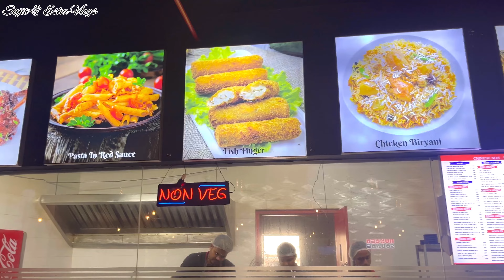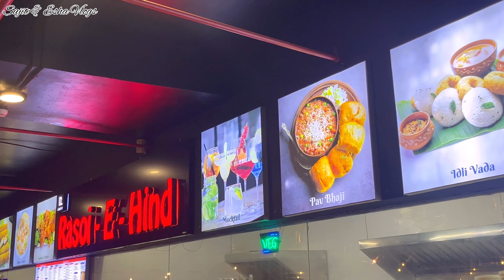HUNGER SQUARE । Chicken বিরিয়ানি , বিভিন্ন ধরনের কাবাব , ভেজ Pulao আর চিকেন টিক্কাটা ছিলো অসাধারন😋॥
Rasoi-E-Hind । Hunger Square । Honest Review , Pocket Friendly , Veg & Non-Veg Food Available।

Hunger Square 😍। Wood Square Mall । Pocket Friendly Veg & Non-Veg Food At Narendrapur ।The Food Court ॥

Hunger Square । Food Vlog । Narendrapur । Wood Square Mall যেখানে এক সাথে Indian & Chinese সব খাবার গুলো পাবেন সঠিক দামে 😋 ॥

Rasoi-E-Hind
Wood Square Mall , National Highway  12, Ramchandrapur , Narendrapur , Rajpur , Sonarpur , West Bengal 700149
2nd floor , beside SVF Cinema

Hunger Square যেখানে আপনি South Indian , North Indian , Chinese , Street Food সব কিছুই পেয়ে জাবেন একি ছাদের তালাই । Veg & Non-Veg সব রকমের আছে ।

আপনাদের যদি আমাদের এই ভিডিও টা ভালোলাগে তবে Like , Share & Comment করতে ভুলবেন না , আর যারা যারা আমাদের Channel টা কে এখনো SUBSCRIBE করেন নি তারা চটপট করে ফেলুন , দেখা হচ্ছে Next Video তে । ততোক্ষণ ভালো থাকবেন সুস্থ থাকবেন টা টা ।